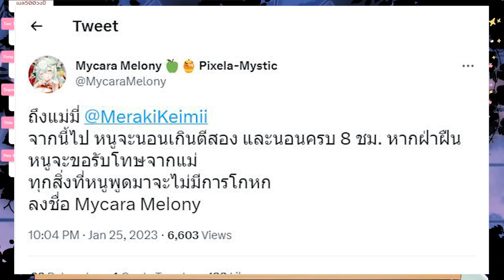[Vtuber]Hi-light สอนเมลให้เป็นเด็กดีก่อน ค่อยเป็นแม่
นางไม้คนนี้ก็เหลี่ยมนะ แต่ เหลี่ยมผิดคนแล้ว!